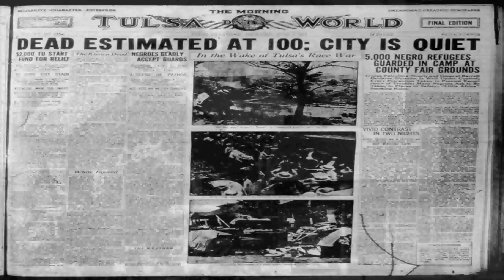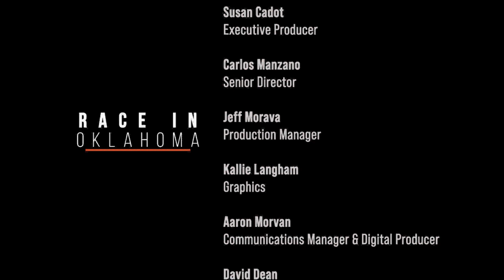Race in Oklahoma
A discussion of race and racism in Oklahoma, policing, and systemic issues moderated by Yamiche Alcindor of PBS NewsHour. Panelists include: Laron Chapman, filmmaker; OK Rep. Regina Goodwin, Chair of the OK Leg. Black Caucus; Deborah Hunter, writer and poet; Bethanie Jae, reporter for The Black Chronicle; Donnie Nero, Ed.D, retired president of Connors State College; Jabee Williams, hip-hop artist and activist.

First aired on OETA Thursday, June 18.